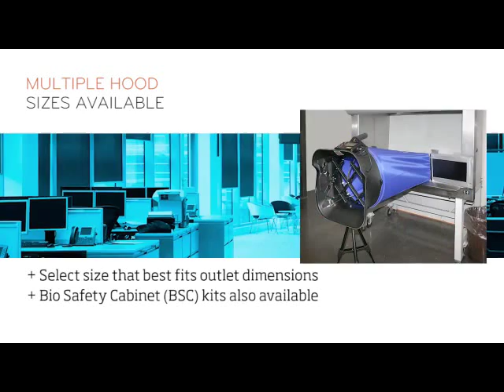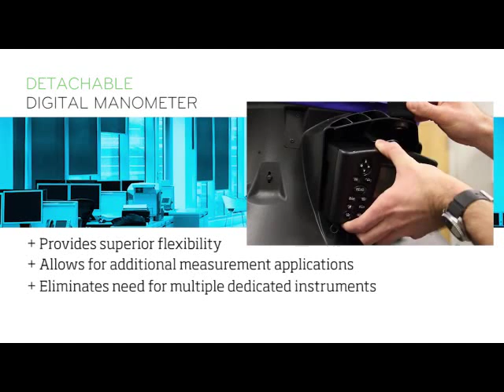TSI Alnor EBT731 Balometer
Offering durable, trouble-free operation, this lightweight, ergonomically designed capture hood kit saves time and money by combining multiple measurement tools into one package. The EBT731 Balometer Capture Hood helps you create healthy and energy efficient environments while meeting local codes, guidelines and regulations for ventilation systems.